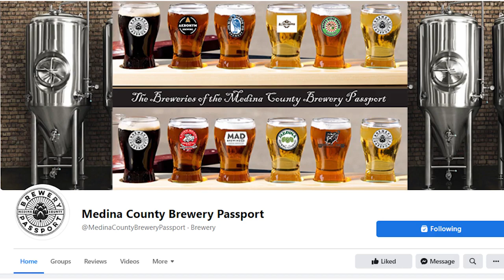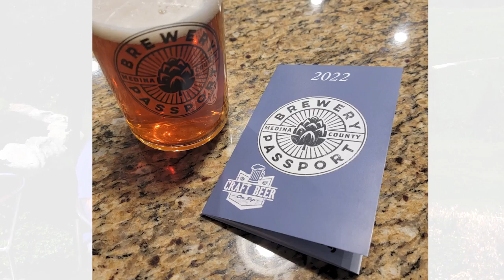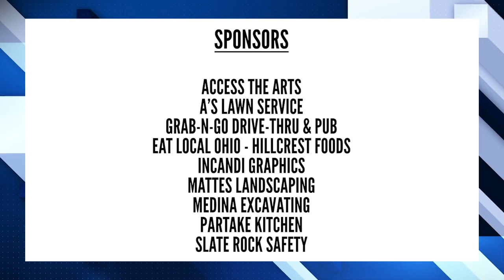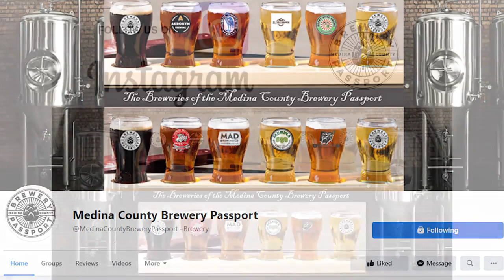HID TV Productions: Christopher Zaffle - Medina County Brewery Passport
Join How It's Done TV Host Dawn Blue & Co-Host Christopher Zaffle as they talk about the popular Medina County Brewery Passport Program.

A Special Thank You to Blue Heron Wedding & Event Center for allowing us to use their beautiful property to film.

Also Thank You to Drew Bicksler of WCTV for coming out to assist.
Akronym Brewing Blue Heron Brewery DJ Malthopper Hoppy Dude Brews Lager Heads Brewing Company  MAD Brewing Company Medina Brewing Company Wrecking Crew Brew Works

Access The Arts A's Lawn Service Grab N Go Beverage • Drivethru & Pub • Eat Local Ohio Icandi Graphics Mattes Landscaping Medina Excavating ParTake Kitchen Slate Rock Safety Sperry Commercial Global Affiliates The Masica Company The Vine n Hop Shop West Branch Malts & Distillery Barn Talk Hops Big Dog Daddy's LLC BKO Distillery Voudoux Vodka Buckeye Super Wash CLE Photobooth Dean Supply Company

Taping Date: 6/11/2022

𝗟𝗶𝗻𝗸𝗲𝗱𝗜𝗻: How It's Done TV

WCTV
619 School Dr. Wadsworth, OH 44281